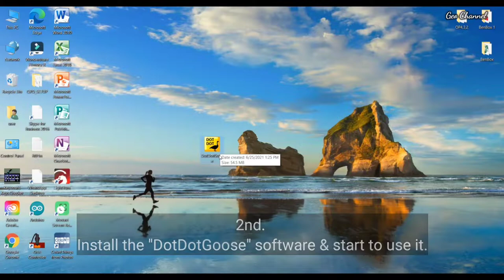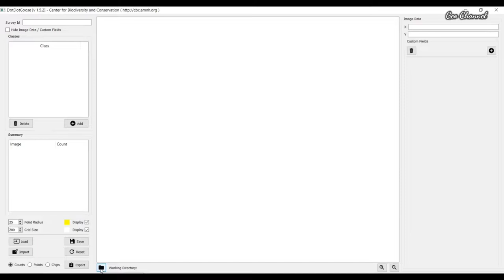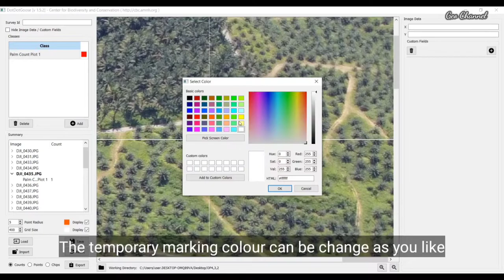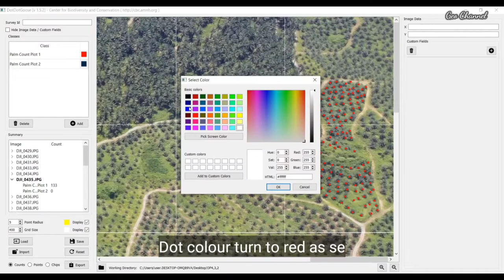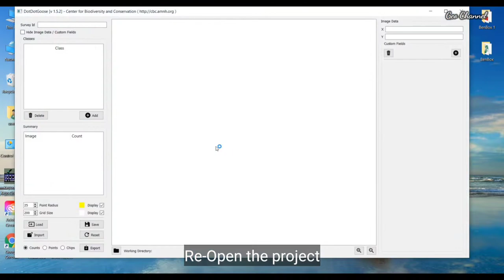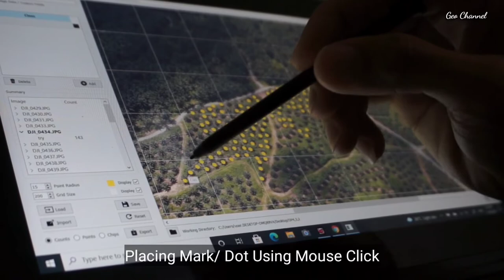Counting Palm Stand / Trees From Drone Picture & DotDotGoose Software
This must be helpful for most Planters especially in large planted area. Many others newest technology can help people for easier work. The higher technology level normally require extra costs.
I found this method is applicable for most of planters require faster palm stand census against the manual walking method.
This method just require low cost and need patiently work infront our computer.

Hello Bossku.. Harap video ni dapat membantu kepada yang memerlukan. Seperti sy sendiri yang sudah lama mencari-2 kaedah untuk memudahkan kerja membanci/census di tempat kerja. Yg ni free, x ada langganan berbayar. Cuma ikut syarat-2 yang telah ditetapkan.

Take a try..  Have a nice day..

Dji Mini 2 SE (Price Drop)